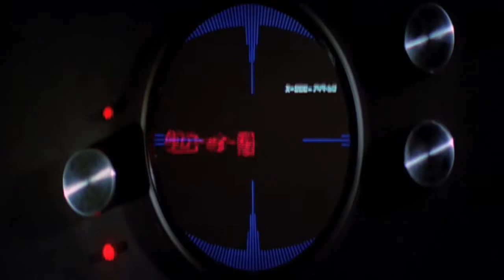Darth Vader Voiced By Schwarzenegger